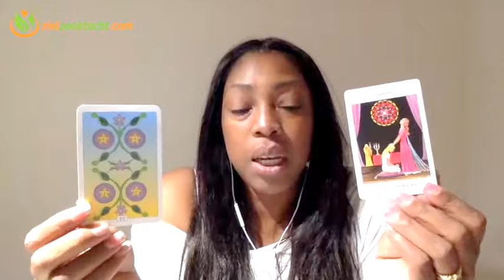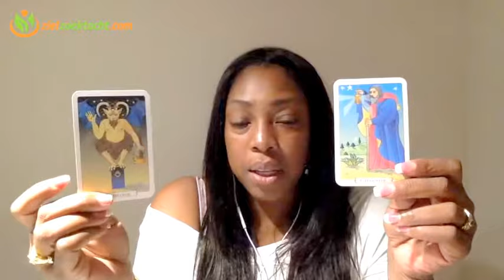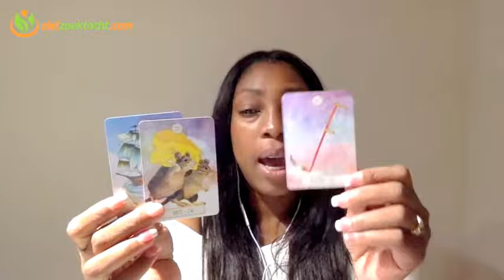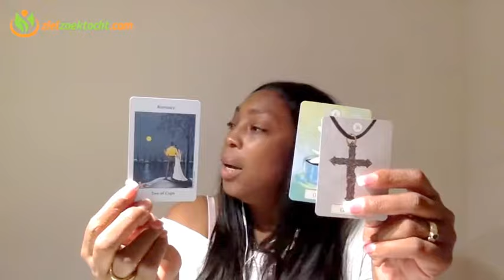LEEUW WEKELIJKSE TAROT KAARTLEGGING HOROSCOOP LEZING | WEEK 10 | MAART 5 -11